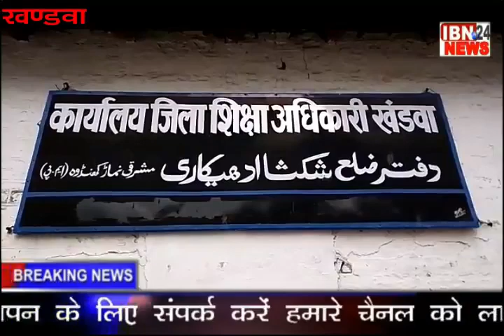मध्य प्रदेश के शिक्षा मंत्री के आदेशो की खुलकर उड़ाई जा रही है धज्जिया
मध्यप्रदेश चेनल हैड अजय आहूजा